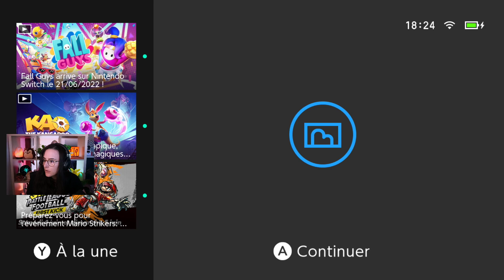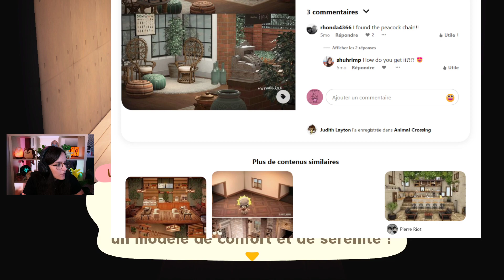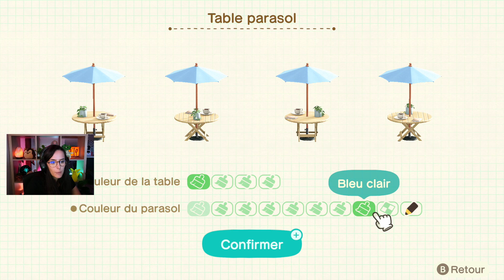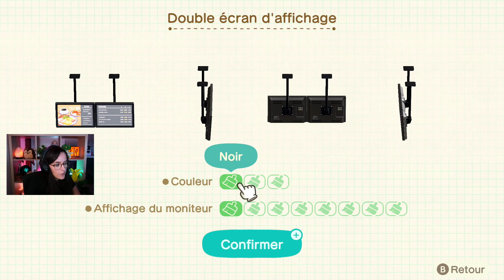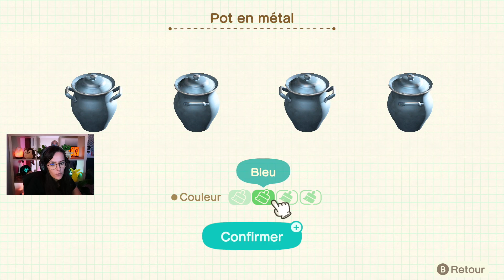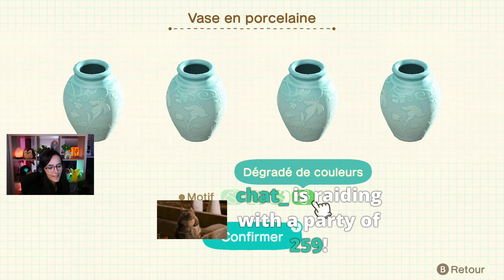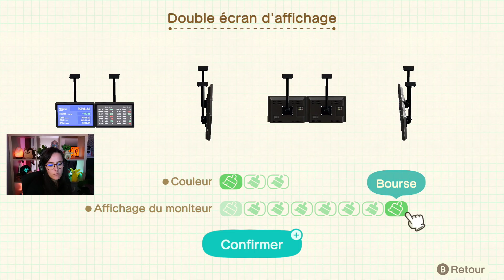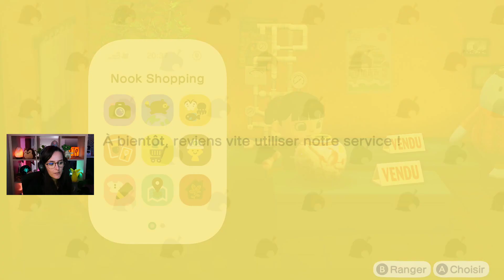YOGA AVEC LES COPINES - ANIMAL CROSSING #12 - ULTIA REPLAY 01/06/2022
On se retrouve pour une petite session Animal Crossiiiiiiiiing !!!
Petit tour de l'île comme d'habitude avant d'aller sur le DLC, Happy Home Paradise.